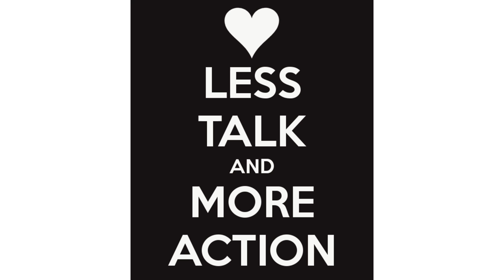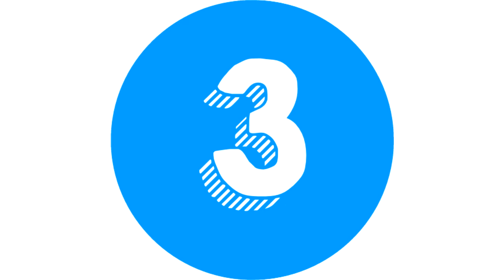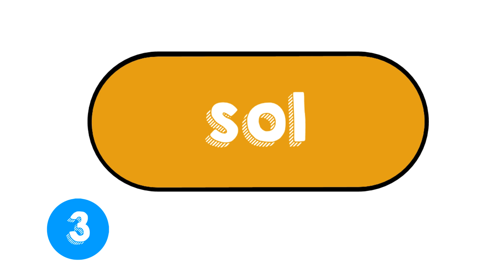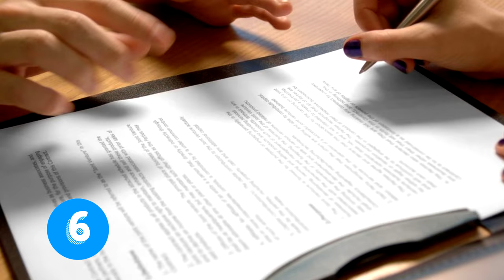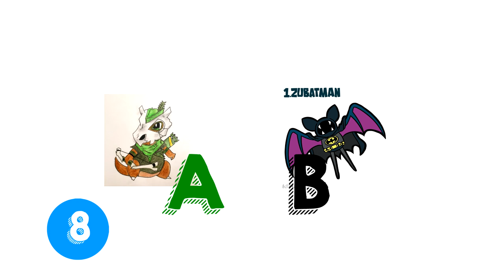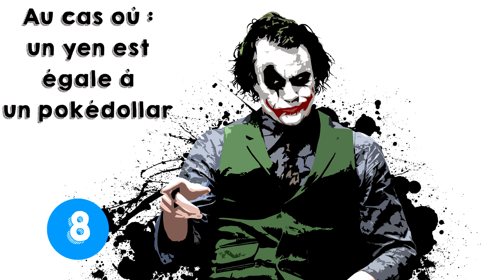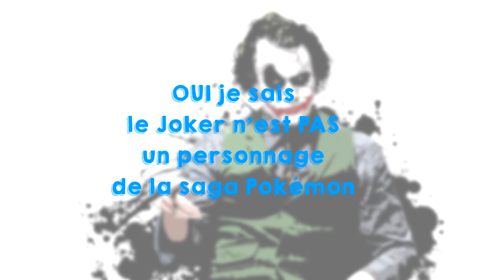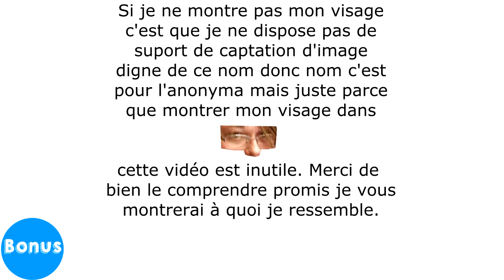8 Trucs Débiles dans pokémon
Ce contenus est libre de droits (Open Source)

8 Trucs débiles sur pokémon avecc du second degré désolé si le son est bas j'aurais aimé le faire en mieux mais bon sur dayli ca va peut etre le faire.